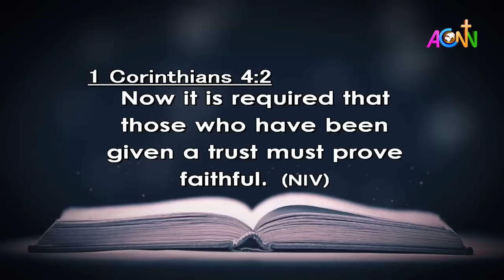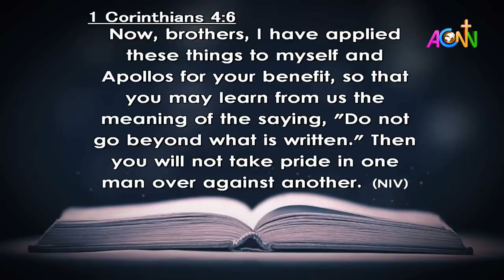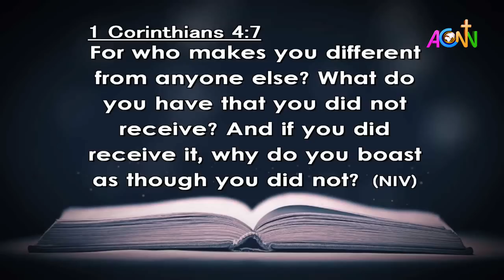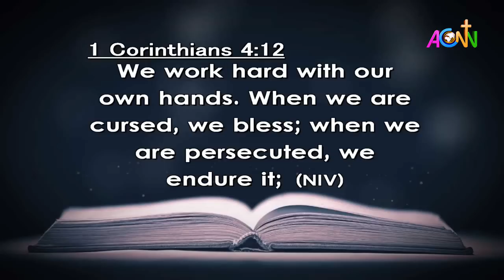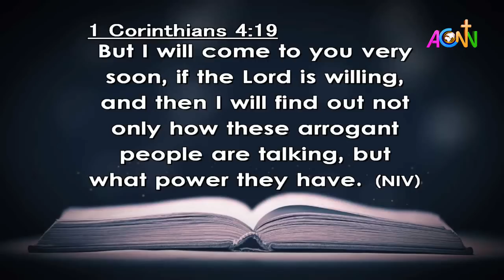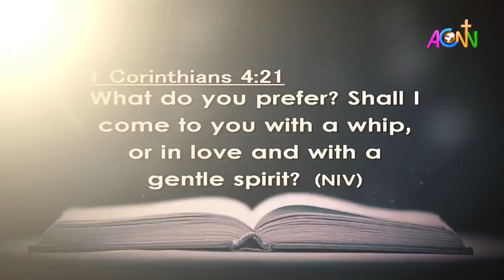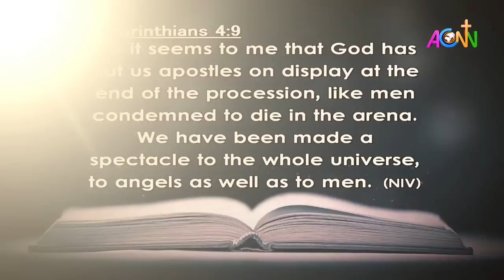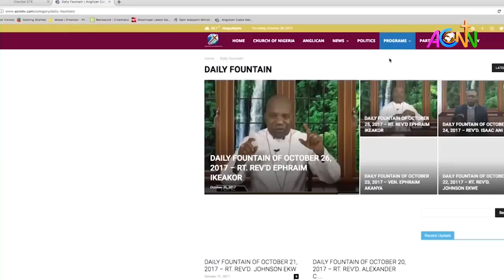DAILY FOUNTAIN OF JANUARY 15, 2022 - THE VEN. DOGO HOSEA SHAGI